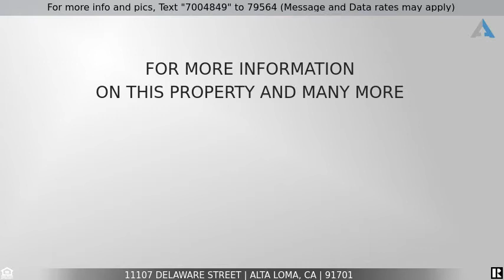Priced at $775,000 - 11107 Delaware Street, Alta Loma, CA 91701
Home for Sale in Alta Loma

Location location location!!! This is it! Do not pass this one up. Fantastic curb appeal. Beautifully groomed landscape with lots of hardscape. Very well maintained exterior and interior. Just in time for you and your family to enjoy the pool in the upcoming hot summer months. Home has many upgrades! Including: granite counters with full backsplash, stainless steel appliances, crown molding, custom fireplace mantel with natural limestone tile, custom made staircase railing, plantation shutters, soft close drawers, recessed lighting throughout the home.
Large master bedroom with sitting room. You will absolutely love and enjoy the master shower. With its Italian marble from floor and including ceiling. The walk in shower has 6 shower heads with one RAIN shower head, a removable shower head and 4 power heads with a temperature dial. All closets come with closet organizers. Easily converted into original builder plans with 4th bedroom.
Located close to schools, Victoria Gardens shopping and across from Victoria Groves Park.
Check this home out! You will not be disappointed.